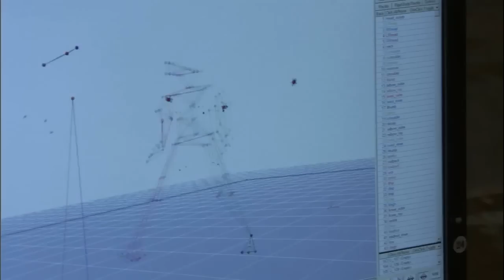Hayley Williams - Guitar Hero Behind The Scenes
Guitar Hero World Tour
Año: 2009